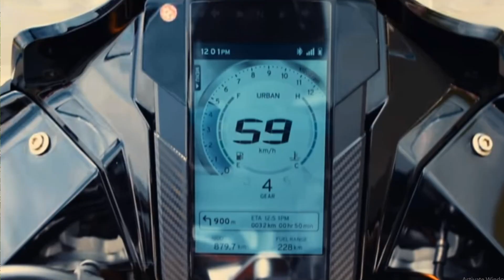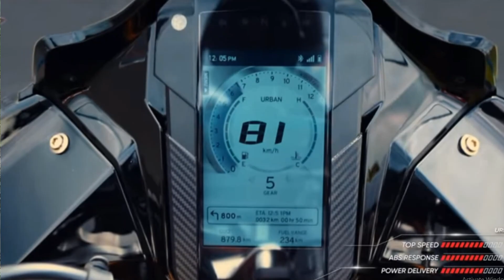அசத்தலான Top 5 Bike Updates | Apache RR 310 | Yamaha R15 V3 Red | RE Alloy Wheels & Trip Navigation